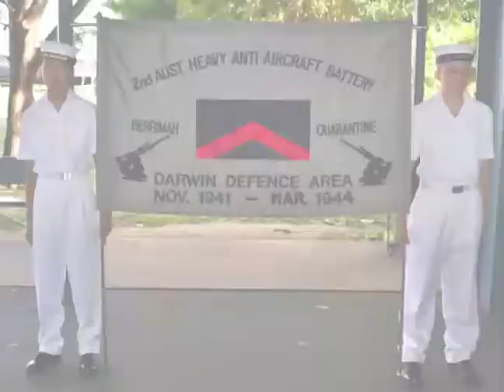KC Community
Students from Kormilda College contributing to the community